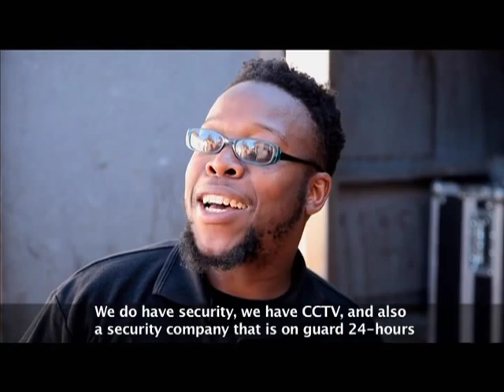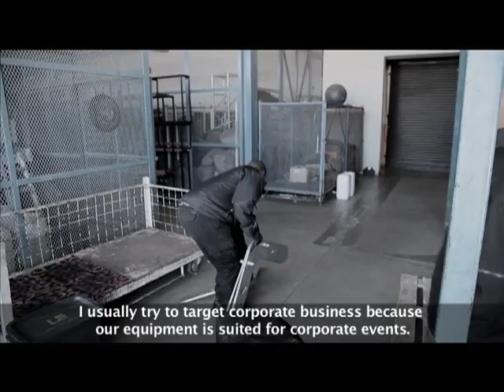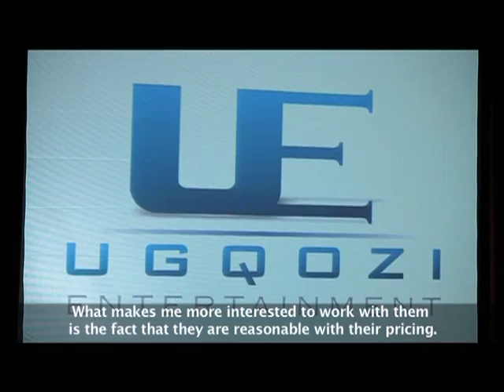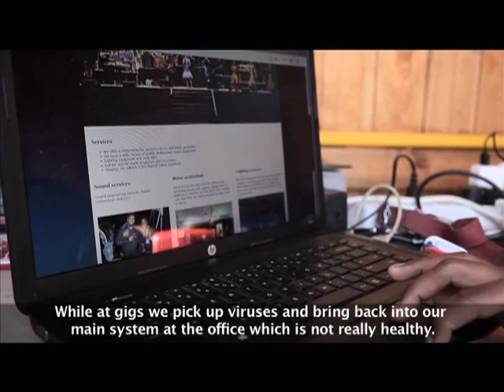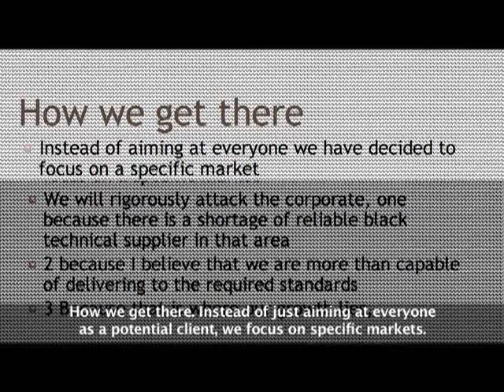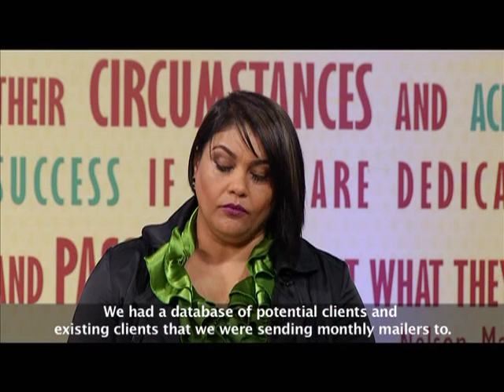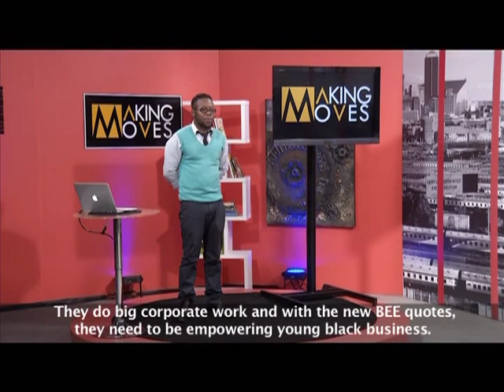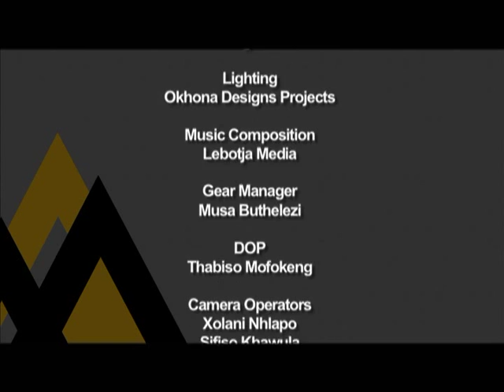Making Moves 6 - Episode 30: Sound and stage management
He calls himself a township hustler, sound and stage are his daily bread, Sizwe Mokoena is definitely a man with a mission. After eight years of working in sound and entertainment industry, he decided to go on his own and build a business.

Despite huge competition in this industry, Sizwe prides himself with top notch service he offers his clients and the impressive profile he has managed to build in a very short time. Making Moves spent a day with this Ekurhuleni born hustler, and got a chance to listen to the strings of his music.